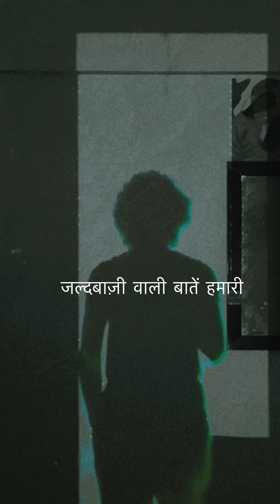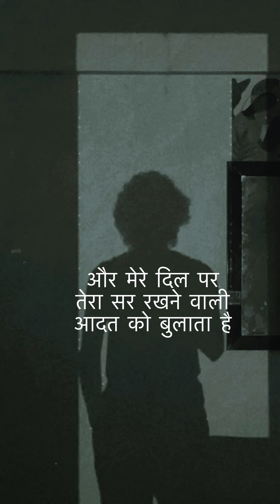Tumhara Ghar| Poetry| Anmol Mahur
Written and performers by Anmol Mahur.